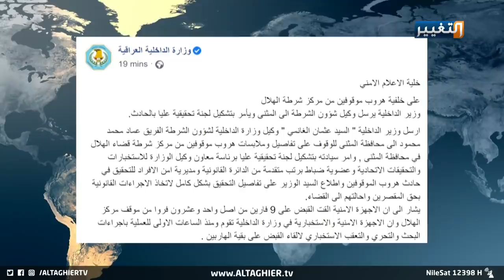هروب سجناء المثنى .. مكافأة مالية ومحاسبة المقصرين | تقرير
لم تتوقف أحداث فرار سجناء من سجن مركز شرطة الهلال في محافظة المثنى عند حدود مكافأة مالية لإعادة الفارين، بل أصبحت القضية مثار قلق وتساؤلات يطرحها الشارع العراقي حول ماهيّة الإجراءات المتبعة لضمان وحماية أمن السجون.